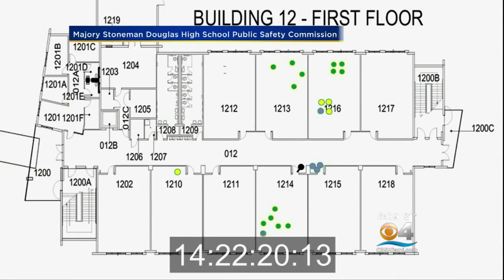Holocaust History Came Alive In Parkland Shooting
CBS Miami's Rick Folbaum reports on a Marjory Stoneman Douglas teacher and 4 of her students tell their story of survival.